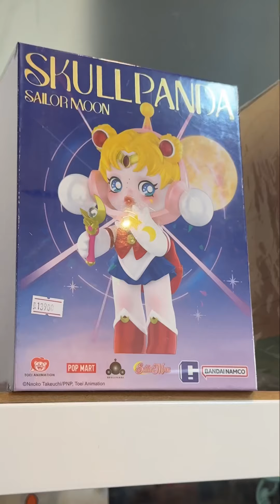วงการกล่องสุ่มอาร์ตทอย เข้าแล้วออกไม่ได้มีอยู่จริง “Top Box Toys จ้องจะจุ่ม” 🐶🦊🐯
วงการกล่องสุ่มอาร์ตทอย เข้าแล้วออกไม่ได้มีอยู่จริง ถ้าออกไม่ได้งั้นก็ต้องเข้าไปให้สุดค่ะ เปิดพิกัดร้านจุ่มลับศรีราชา ซ่อนตัวได้เนียน แต่ของเยอะสุดๆ

“Top Box Toys จ้องจะจุ่ม”

Topboxtoys จ้องจะจุ่ม - Blindbox, Arttoys